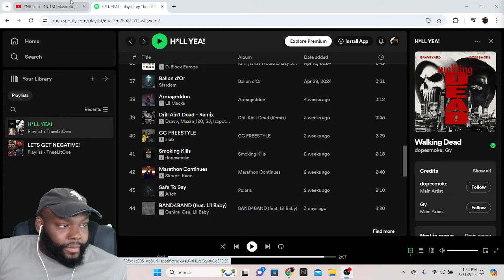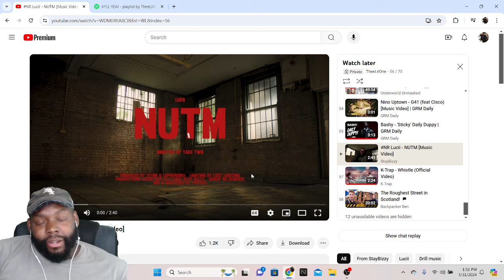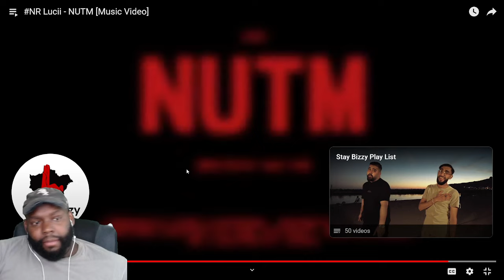CHICAGO DUDES REACTION TO NR Lucii - NUTM [Music Video]